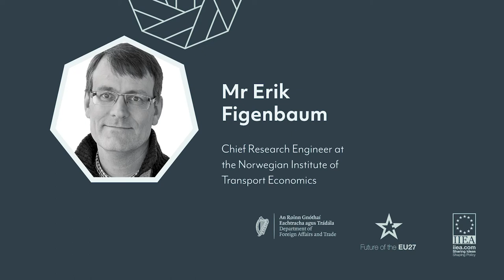Session 3 - Norway's Supercharged Battery Electric Vehicle Market - Lessons Learnt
Across Europe, cooperation is both desirable and essential in trying to reach shared goals – especially for small and medium sized countries. Representatives of Ireland and the NB8 (Denmark, Estonia, Finland, Iceland, Latvia, Lithuania, Norway, and Sweden) will highlight areas of complementarity and explore the potential for deepening links.

This half day conference explores new security challenges, the digital agenda, the sustainable economy, and the prospects for further enhancing wider political, cultural, social and environmental connections between Ireland and the NB8 countries.

Speaker: Mr Erik Figenbaum, Chief Research Engineer at the Norwegian Institute of Transport Economics